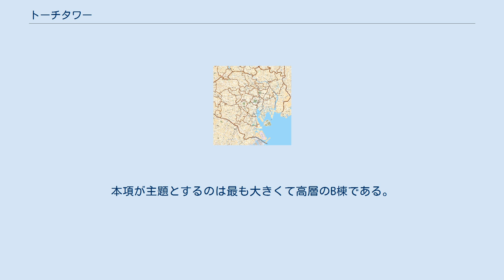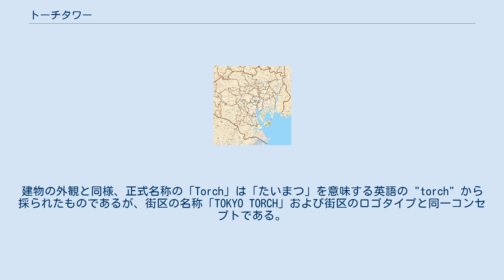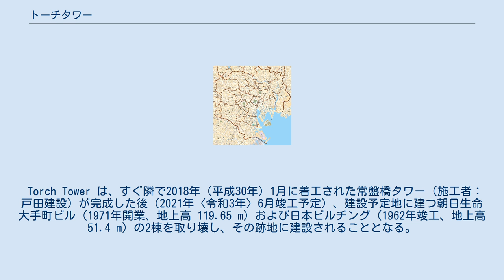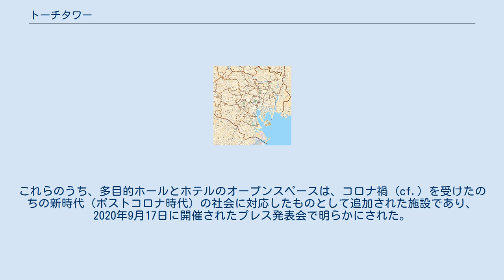トーチタワー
Torch Tower（トーチタワー）とは、日本の東京都千代田区にある東京駅の日本橋口前に位置する大手町二丁目常盤橋街区にて開発中の2棟の超高層建築物のうちの1棟である。
 常盤橋街区では「東京駅前常盤橋プロジェクト（大手町二丁目常盤橋地区第一種市街地再開発事業）」が推し進められており、当該の再開発地区「常盤橋地区第一種市街地」は「TOKYO TORCH」と命名された。
Torch Tower はその中核を担う超高層ビルである。
 2023年度（令和5年度）の着工が予定されており、竣工は2027年度（令和9年度）になる予定。
完成すると大阪市にあるあべのハルカス（地上高 300 m）を超えて日本一高いビルとなる。
 常盤橋街区で推し進められてきた再開発事業「東京駅前常盤橋プロジェクト（大手町二丁目常盤橋地区第一種市街地再開発事業）」の関係権利者筆頭である三菱地所は、再開発地区の正式名称を「TOKYO TORCH」に決定した旨を2020年（令和2年）9月17日開催のプレス発表会でリリースした。
 同プロジェクトが建設しようとしている主な建築物は、それぞれ「A棟」「B棟」「C棟」「D棟」と仮称されていた4棟で、このうちA棟とB棟が超高層建築物である。
本項が主題とするのは最も大きくて高層のB棟である。
再開発地区の地名が「TOKYO TORCH」になったと発表されたその日、仮称されてきた「A棟」および「B棟」の正式名称も合わせて発表された。
「A棟」（地上高 約212 m。2021年6月末竣工予定。）は「常盤橋タワー」、「B棟」は「Torch Tower（トーチタワー）」とのことであった。
 B棟の外観のデザインは、全体的にたいまつ（松明）のイメージが採用された。
日本を明るく照らすという意味を籠めたという。
 B棟の正式名称も「Torch Tower（トーチタワー）」と決まった。
建物の外観と同様、正式名称の「Torch」は「たいまつ」を意味する英語の "torch" から採られたものであるが、街区の名称「TOKYO TORCH」および街区のロゴタイプと同一コンセプトである。
そのコンセプトとは「灯り」であり、チャレンジし続ける情熱と、炎そのものを想起させながらも、古来日本で建材となってきた銅にちなんだ色をコンセプトカラーとしている。
そのため、「TOKYO TORCH」のロゴタイプは赤銅色でデザインされているし、「Torch Tower」は高層のホテルロビー階が赤銅色に輝く外観になるようデザインされている。
 Torch Tower は、すぐ隣で2018年（平成30年）1月に着工された常盤橋タワー（施工者：戸田建設）が完成した後（2021年〈令和3年〉6月竣工予定）、建設予定地に建つ朝日生命大手町ビル（1971年開業、地上高 119.65 m）および日本ビルヂング（1962年竣工、地上高 51.4 m）の2棟を取り壊し、その跡地に建設されることとなる。
 地上高 390 mで、地上63階・地下4階の合計67階建て。
地下1階から6階までには約4,500坪の商業ゾーンが整備される。
3階から6階までには「現代の芝居小屋」をモチーフとした約2,000席の多目的ホールが整備され、常盤橋タワーとの間に完成する広場（約7,000 m2）とのコンテンツ連動が可能なよう空間設計されている。
7階から13階までは機械室、14階から53階まではオフィス用フロアが設けられることになっており、57階から61階までの高層階は国際級ホテル（約100室）を誘致するフロアになる。
ホテルのロビー階は外気を取り入れられる空間になっており、300 m超の高さでありながら緑と風を感じられるようデザインされた。
「Torch」のイメージの具現化として、昼でもこの部分だけが赤銅色に際立って見え、夜には灯りを点したように輝くことになる。
最上層の62階とRF（屋上階）は展望施設で、眼下の街並みのほか、遠く東京湾から見晴るかす富士山までを遠望することができる。
これらのうち、多目的ホールとホテルのオープンスペースは、コロナ禍 (cf.) を受けたのちの新時代（ポストコロナ時代）の社会に対応したものとして追加された施設であり、2020年9月17日に開催されたプレス発表会で明らかにされた。
Torch Tower の1階から8階へ続く約2 kmの空中散歩道（約5,000 m2）とその終着地に広がる屋上庭園（約2,500 m2）を...